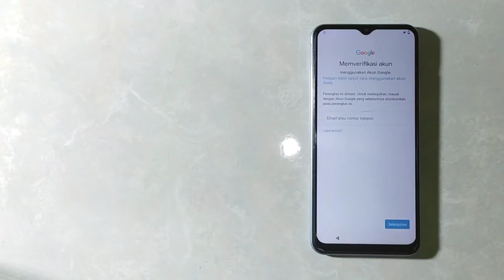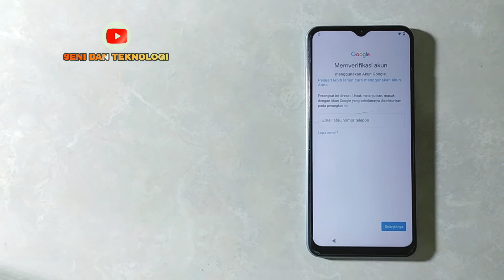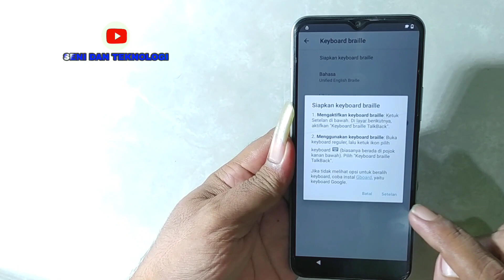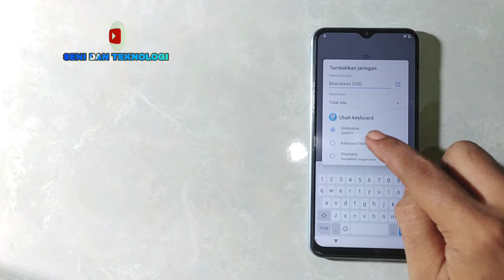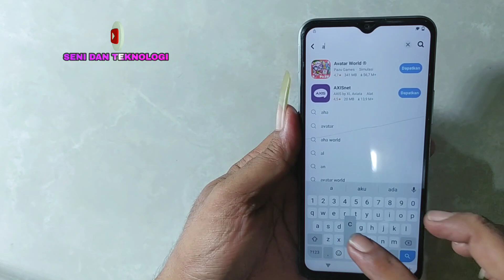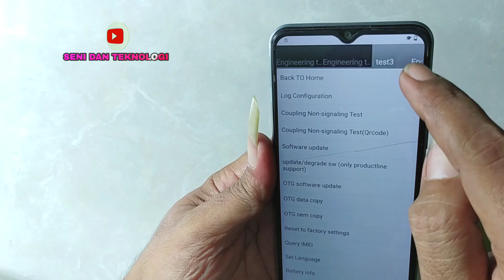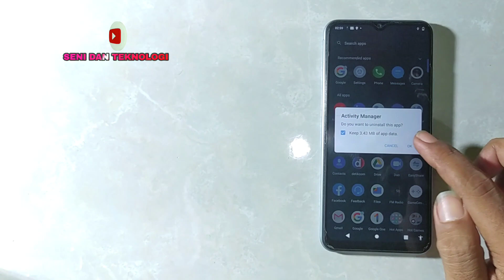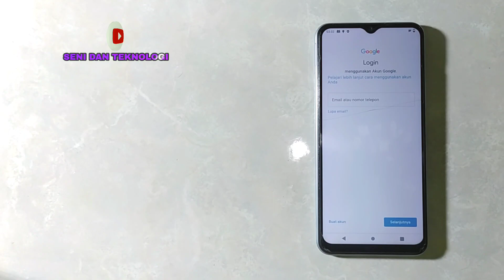BYPASS FRP VIVO Y12S NEW SECURITY PATCH MEY 2023 || HOW TO REMOVE ACCOUNT GOOGLE VIVO Y12S